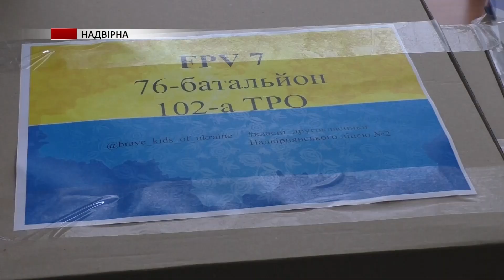У Надвірній другокласники ліцею №2 разом із вчителькою та батьками придбали дрон для захисників